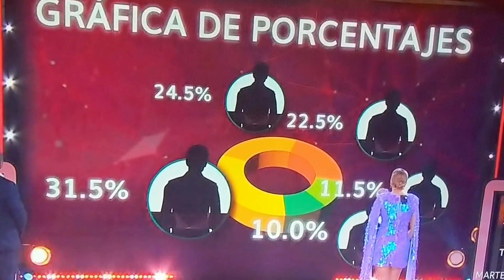1 /8 / 22